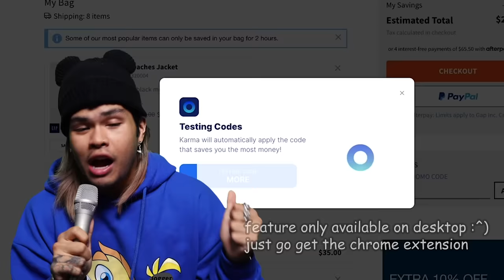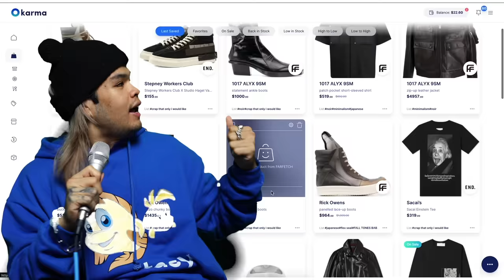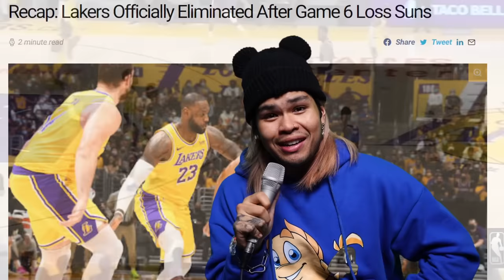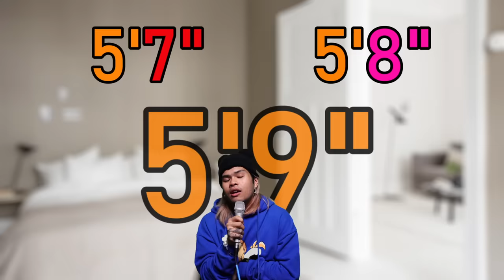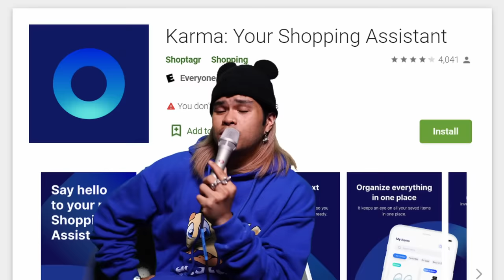WHY YOU LOOK BAD IN OVERSIZED CLOTHES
Karma is an all-in-one shopping assistant that automatically helps you shop smarter and save time and money automatically.